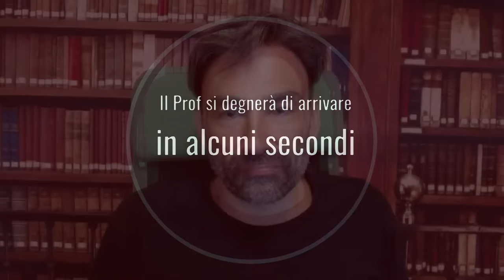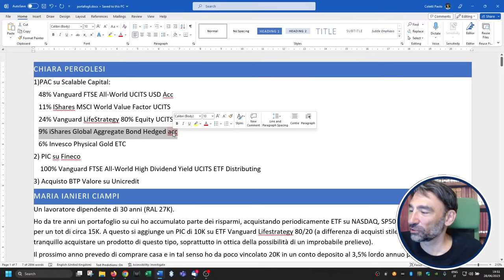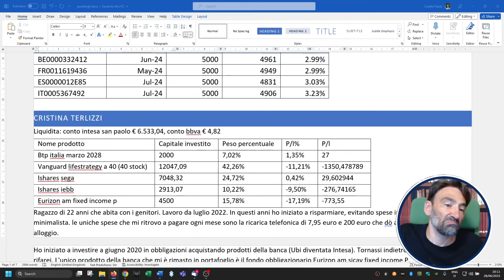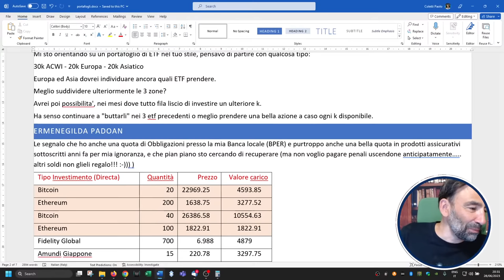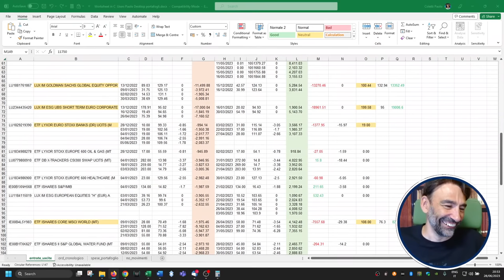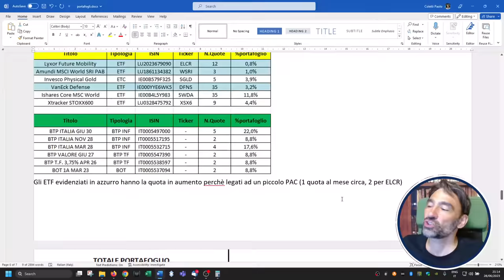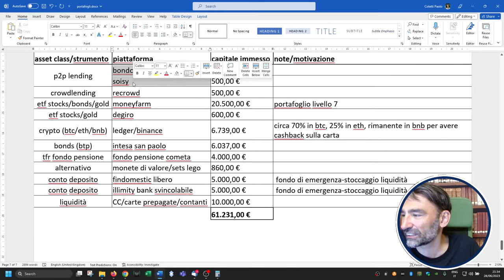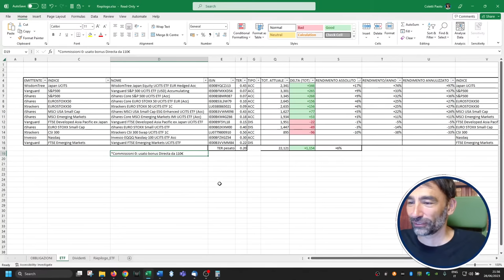Analizzo i vostri portafogli in live ¦ 28 giugno 2023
*SOLO OGGETTI COMPRATI DA ME E DI CUI SONO SODDISFATTO!*